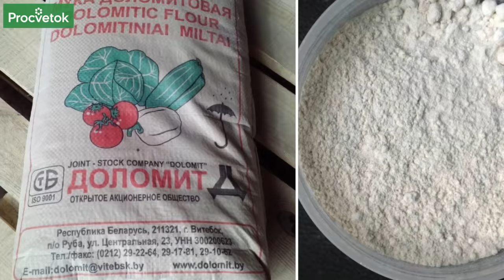ИЗВЕСТКОВАНИЕ ПОЧВЫ – СРЕДСТВО ПОВЫШЕНИЯ УРОЖАЯ В РАЗЫ! Но как?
Что такое известкование почвы? Какие типы почв в нем нуждаются? На эти и другие вопросы ответит опытный садовод Дмитрий Кастрицкий.
Наиболее чувствительными к кислотности почвы являются свёкла, капуста – им нужны нейтральные или слабощелочные почвы. Чувствительные: горох, фасоль, огурцы. Слабокислые почвы предпочитают: томат, редис, морковь.
Как часто нужно проводить известкование почвы? Какие есть лайфхаки (способы, хитрости), чтобы определить потребность в известковании? Есть и научный, технический подход к определению кислотности почв. Также вы узнаете, как определить степень необходимости известкования по уровню pH и какие компоненты использовать.
Помните, что при совместном внесении азотных, фосфорных удобрений и доломитовой муки – азот быстро улетучивается из почвы, а фосфор переходит в труднодоступные для растения фосфаты. Поэтому вносить эти удобрения необходимо не ранее, чем через 2 недели после известкования. А внести можно компост + торф + борную кислоту. Итак, известкуйте почву, ведь это средство повышения урожая в разы! И не забывайте подписываться на канал Procvetok!

00:00 Вступление
00:22 Какие  почвы нуждаются в известковании
00:48 Растения, чувствительные к кислотности почвы - примеры
01:51 Как часто проводить известкование? Лайфхаки!
02:26 Определяем степень необходимости известкования
03:22 Что нельзя вносить при проведении известкования
03:45 Что можно вносить одновременно с известкованием
04:02 Для каких растений не нужно проводить известкование
04:14 Заключение